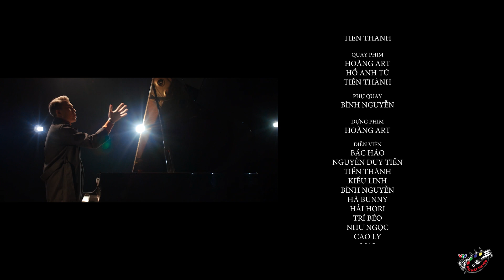UNSTOPPABLE - QUANG ĐẠT (Director's cut)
(Bản quyền thuộc Ban Văn Nghệ Đài Truyền Hình Việt Nam)

Director
Hoàng ARt

Cam-op
Chú Chim
Thành Derr
Hoàng ARt

AC
Bình Nguyễn

Editor
Hoàng ARt